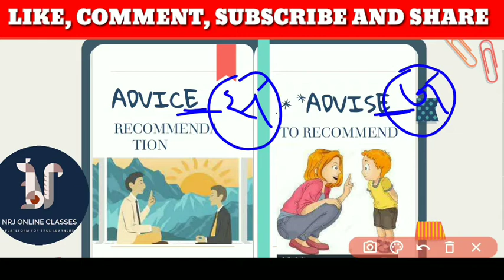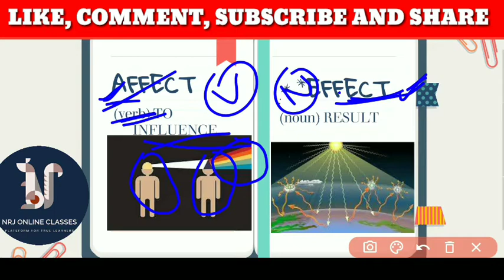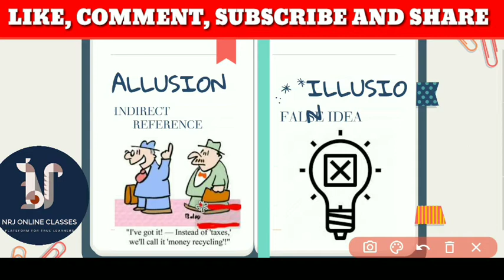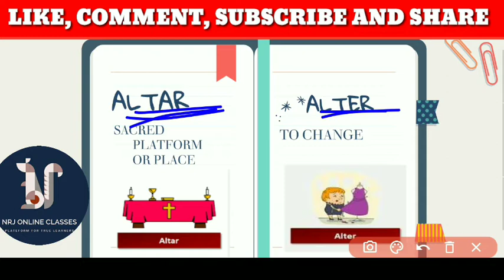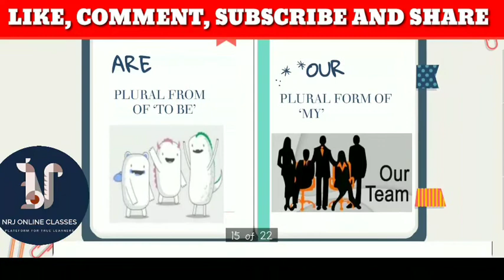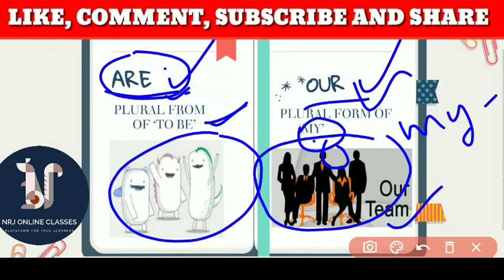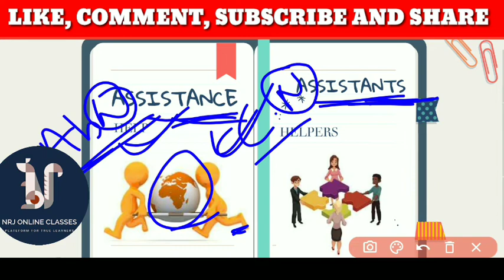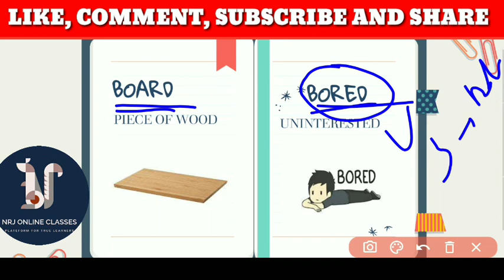CONFUSING WORDS 2 BY-NEERAJ YADAV FOR- AIRFORCE X & Y GROUP NAVY NDA SSC-CGL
English and GS practice paper for Airforce x and y group

Hello ! Everyone
Here OUR Team is providing free all subjects complete course for competition exams.

NEERAJYADAV-ENGLISH

SHUBHAMKAUSHAL-GS+CURRENT AFFAIRS

ShivamShukla-MATH

ADITYASIR-SCIENCE+MATH

RAMESHYADAV-HINDI